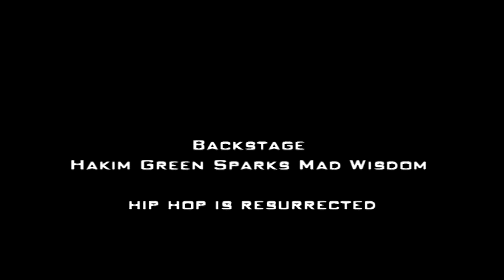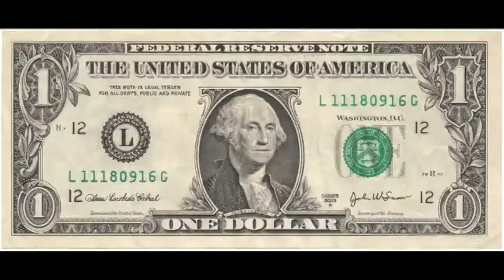Monkey Gang Opens for Smif N Wessun at Japan Benefit pt2 (W/Hakim Green)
Chicken & Beef INC & Hakim Green explores origin of "Gangsta Rap" and Gangsta Images in general. "Community Over Industry" Watch " Monkey Gang The Mockumentary "